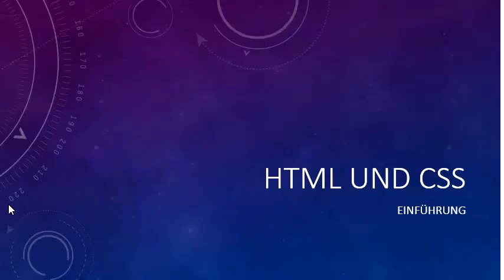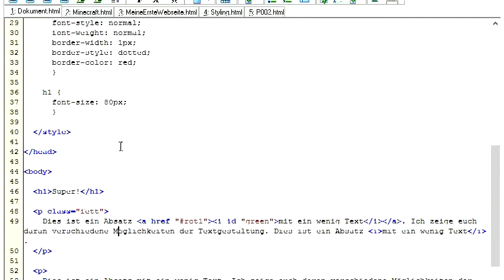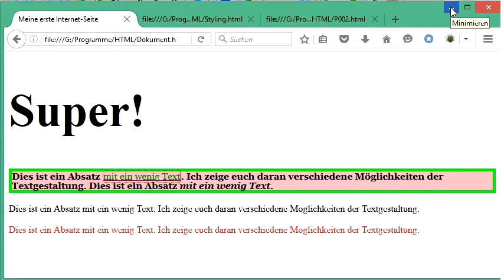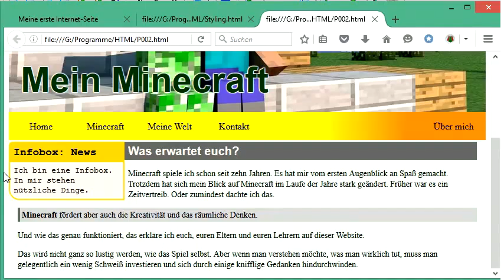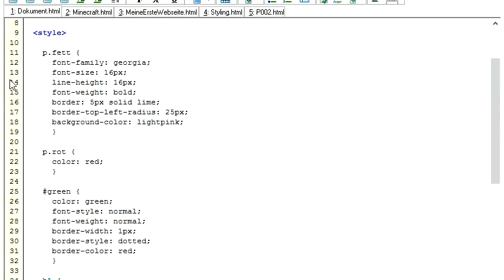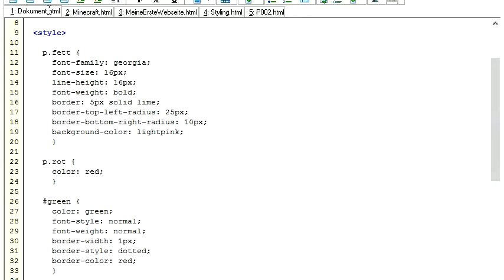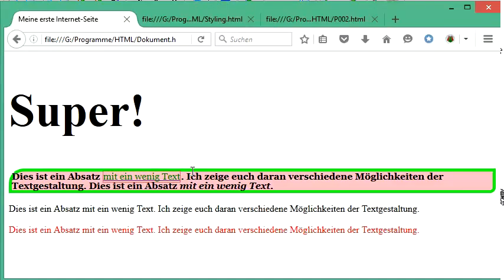028 HTML und CSS: Rahmen abrunden